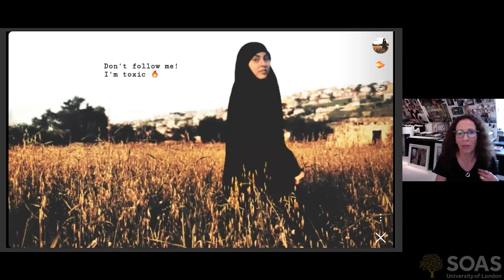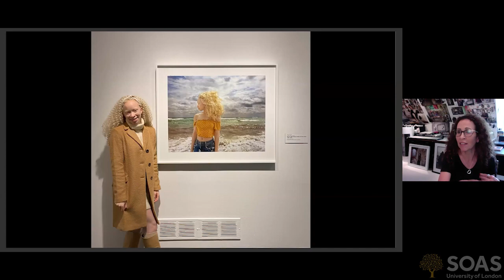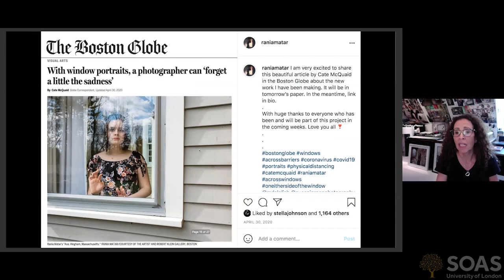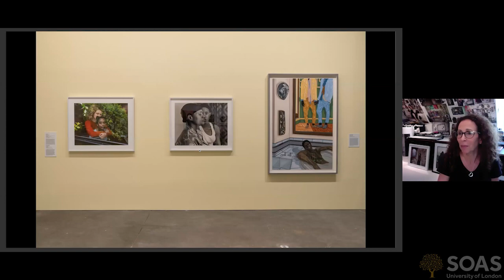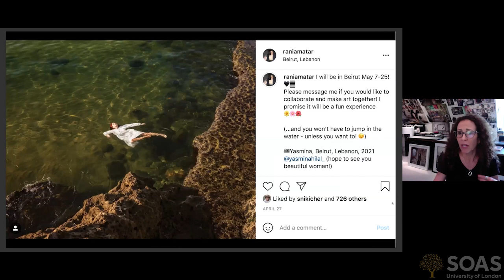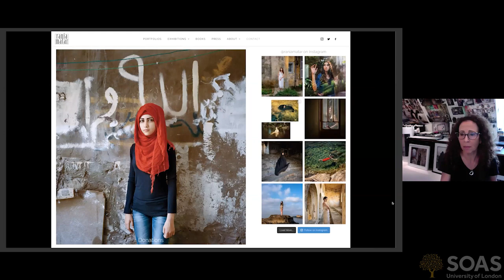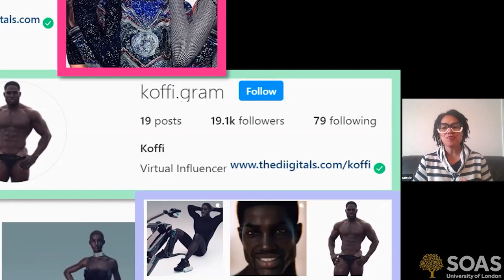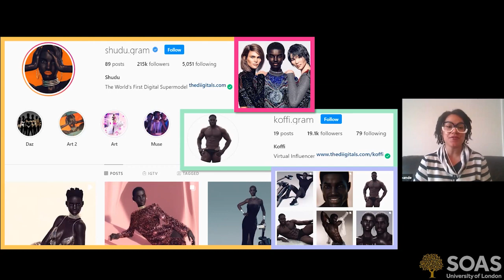Digital Arts and Culture in the Age of Social Media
How has Instagram disrupted the Art world? How is social media impacting the practice of contemporary artists? How does art and activism combine in digital remix culture? Can memes be considered art? How are structural inequalities embedded in data? In the first session of our course we will discuss the relationship between art, social media and data with Aimee Dawson, digital editor of The Art Newspaper, Francesca Sobande, author of 'The Digital Lives of Black Women' and social media artist Rania Matar.

Chair: Caspar Melville, The Centre for Creative Industries, Media and Screen Studies at SOAS

As part of our online short course: Curating Art and Culture in a Digital Age